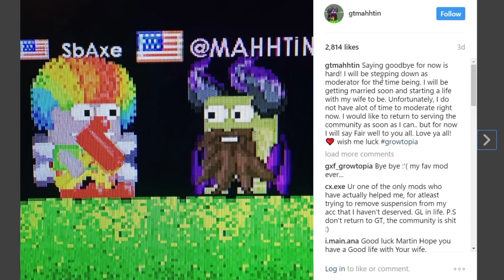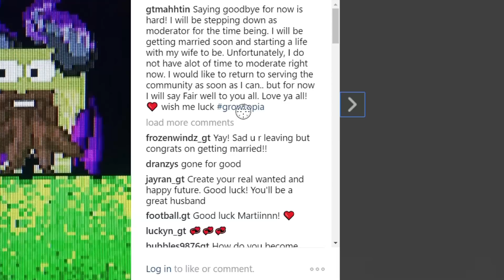The Truth About Why @Mahhtin Is Not A Mod Anymore | Growtopia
BREAKING NEWS! @MAHHTIN IS NO LONGER A MOD ANYMORE! + WHY

★ Main Growtopia worlds: BenBarrage | iquit [Visit]

➥ Play Growtopia!